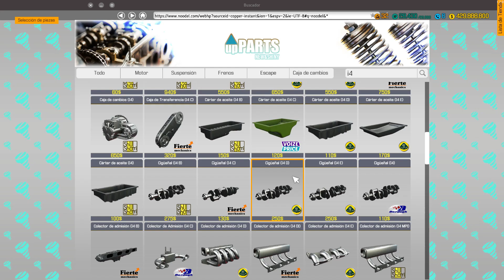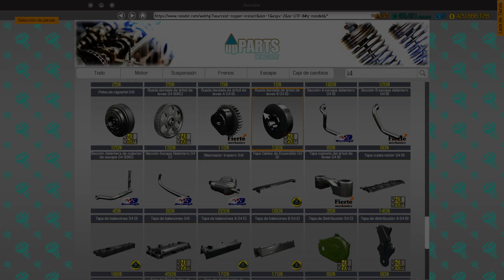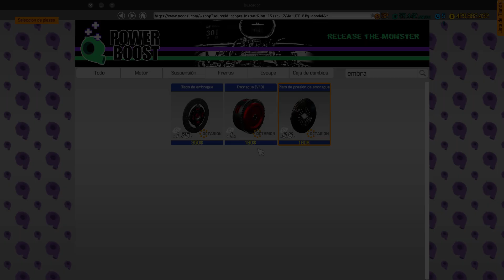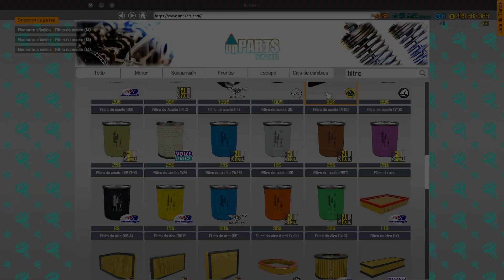motor i4 dohc aqc